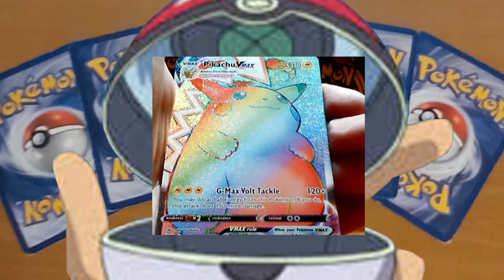This was a Supprise to say the least!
Was inpatient to open a pack this week so decided to do 1 today. Did not expect this beauty to show up. For more pokemon content make sure to check my other videos on yt.
tiktok: jellybean_donut this vid is there as well more might come  soon.